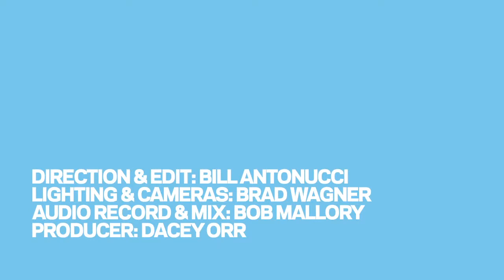Chatham County Line - Girl She Used To Be - 9/30/2014 - Aloft Chapel Hill, NC, Chapel Hill, NC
Chatham County Line - Girl She Used To Be
Recorded Live: 9/30/2014 - Aloft Chapel Hill, NC - Chapel Hill, NC
Personnel:
Dave Wilson - guitar, harmonica, vocals
Greg Readling - bass, vocals
Chandler Holt - banjo, vocal
John Teer - mandolin, vocals